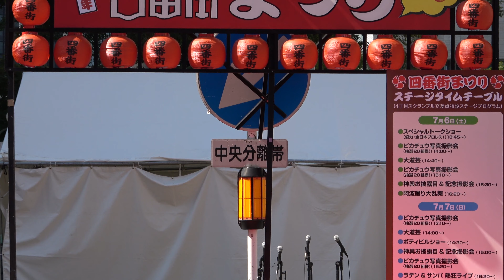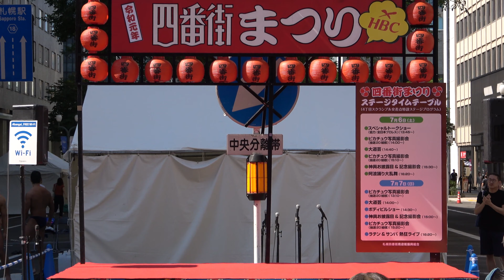四番街まつり2019のボディビルショー/ Body building show【4K/Sapporo】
四番街まつりのボディービルショーです。キレてるぅぅぅー
BGMは変更してます。

四番街まつりとは札幌駅前通りの大通りすぎたあたりからすすきのまで歩行者天国になり様々なイベント、露店が楽しめるお祭りです。さらにこのお祭りはかき氷にポップコーン、綿あめなど数々の露天が無料！ホワイトなお祭りです！

動画の目次
0:00 ボディビル個人
6:38 ビキニフィットネス
10:59 ボディビル全員
14:01 質問コーナー

撮影日:2019/7/7

こんばんわ、「ぱと」と申します。
ダイエットの為札幌中心に歩きながら撮影しだしたのがきっかけで札幌の様子を動画で配信しています w
作業用雑音BGM、リラックスタイム、街並みの確認などに使ってください。

Hi I’m patrick. I am walking around Sapporo and shooting real Sapporo Hokkaido Japan.

撮影機材
Camera:Sony FDR-AX45
Gimbal:Pilotfly Adventurer

街中やイベントを撮影しているので予期せぬ人や物、音が写り込んでしまってる場合があるので問題があれば写り込んでる時間と対象を からメールでお知らせ下さい。モザイク処理、差し替え等いたします。